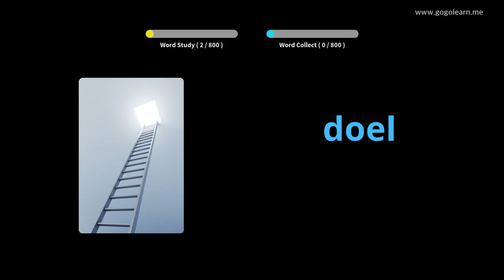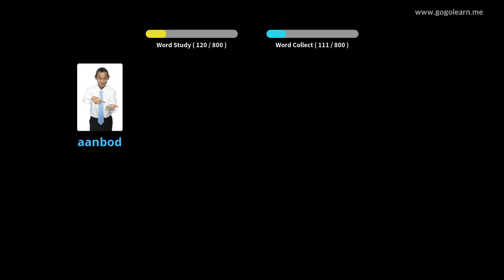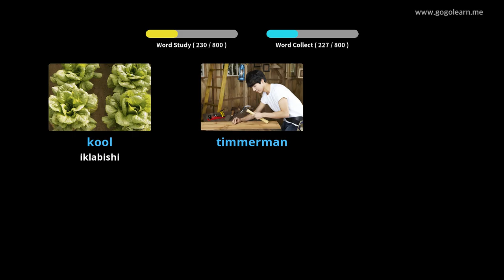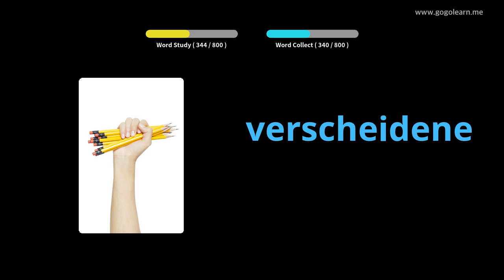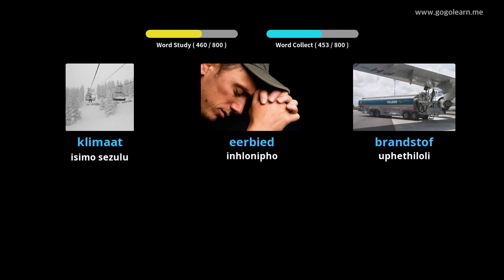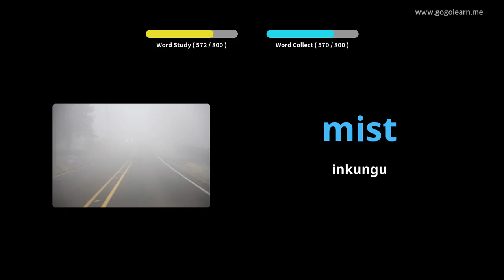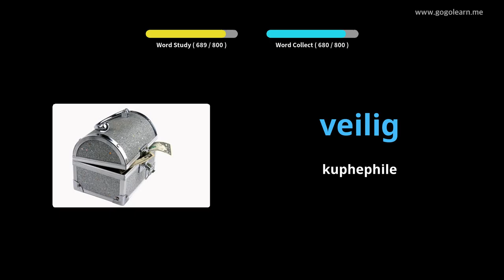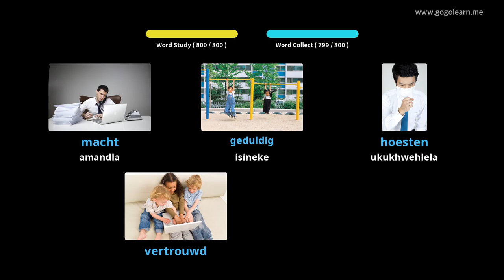Ukulalela Silulumagama SaseDashi Lapho Ulele | Golearn